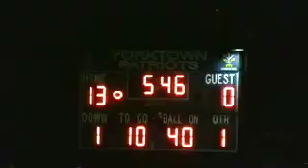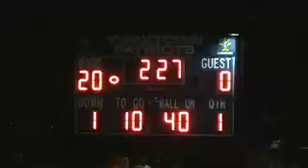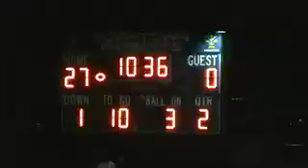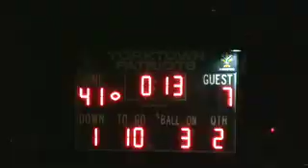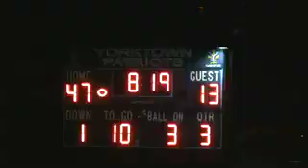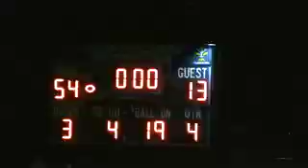2007 Falls Church vs. Yorktown Football Highlights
Game played at Yorktown High School in Arlington, Virginia on 9/28/07.  Video features excerpts from Yorktown Dance Team halftime performance and cameo appearances by Yorktown Band and Cheerleaders.

Other stars of game include Jamie Herring, Will Brady, Andy Samora, Tuan Nguyen, Danny Johnsen, Kenny Bailey, Yousef Khatib, Jeremy Jones, Keith Long and Adam Howar.

Yorktown is coached by Bruce Hanson.

A Big Yorktown Fan Production.  Video, editing, and voiceover by Robert Stephens.